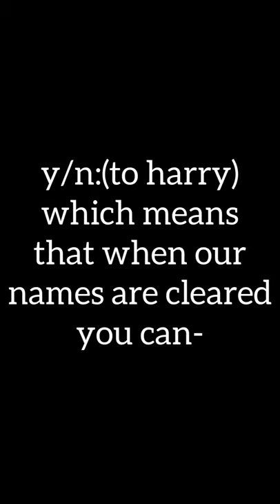𝐲/𝐧 𝐱 𝐦𝐚𝐫𝐚𝐮𝐝𝐞𝐫𝐬 𝐩𝐚𝐫𝐭 𝐭𝐡𝐢𝐫𝐭𝐲-𝐟𝐨𝐮𝐫